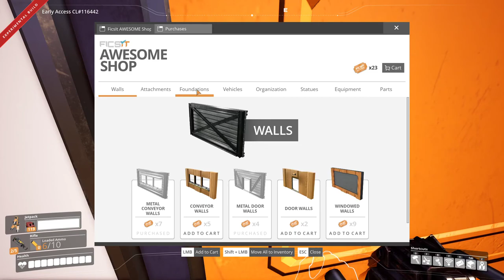SATISFACTORY - Update 3 - Let's Play #33 - Shopping, Super Computer & Crystal Oscillator Produktion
In dieser Episode baue ich die Produktion für die Super Computer und Crystal Oscillatoren auf. Außerdem gebe ich ein paar Coupons aus und erforsche ein paar Hard drives :)